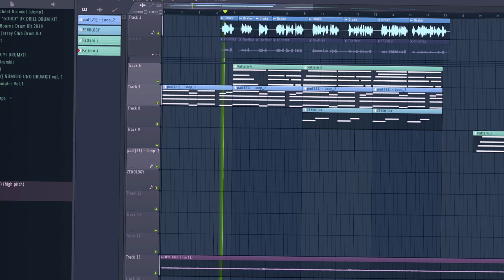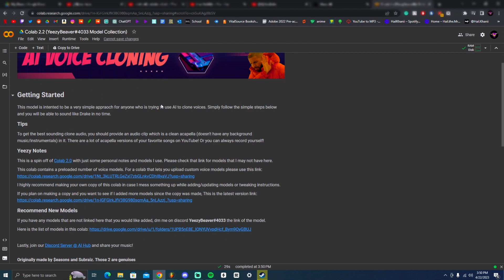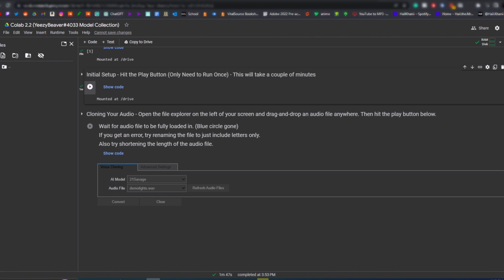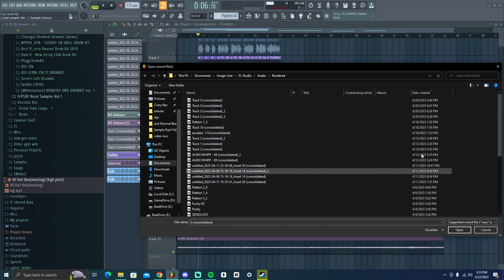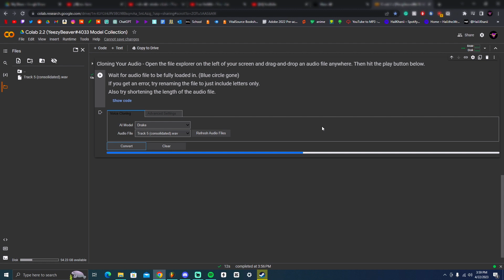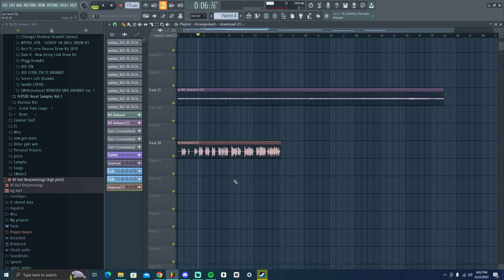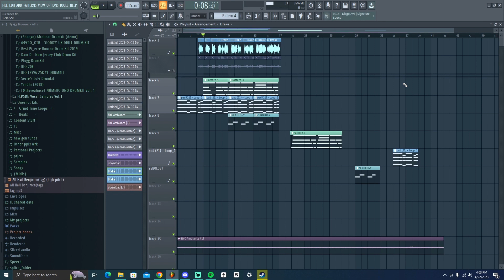*NEW* How To Make Ai DRAKE songs like Ghostwriter977!!!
(S/O  @YeezyBeaver  , go thank him for the Collab)

In this tutorial, we'll show you how to use AI technology to create acapella versions of your favorite songs by artists like Drake. With the rise of AI music tools, it's now easier than ever to isolate vocals and create high-quality acapella tracks. We'll walk you through the process step-by-step and show you how to clone a voice using AI to achieve the perfect acapella sound.

If you're a fan of Drake or GhostWriter977, you won't want to miss this tutorial. We'll show you how to create your own Drake songs using AI and clone your favorite artist's voice for the ultimate acapella remix. This technique is not only useful for remixing songs, but it's also a valuable skill for producers and music enthusiasts alike.

Learn how to AI Drake and create your own GhostWriter977-style remixes with our easy-to-follow guide. Don't miss out on this exciting opportunity to explore the cutting-edge technology of AI music production.

TAGSSSSSSSSS

drake ai tutorial, ai music production, how to clone voice with ai